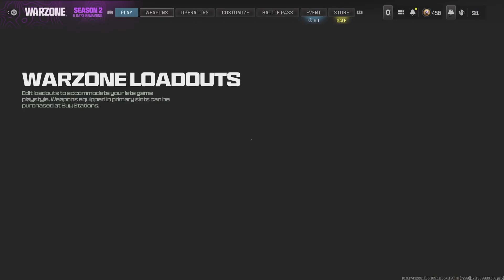Call of Duty at 20 minutes is the bomb drone squad wipe